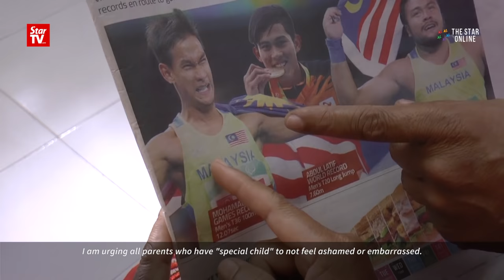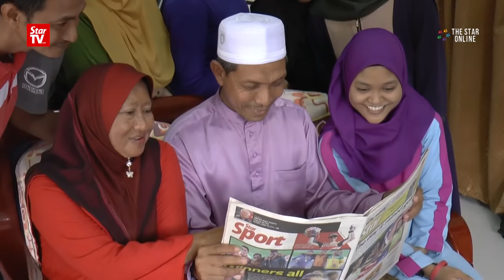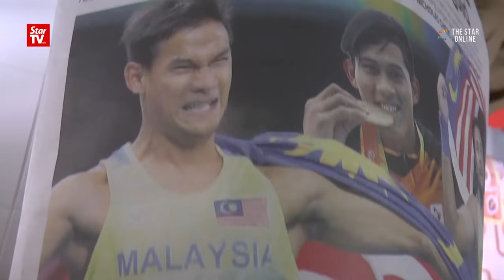Do not be embarrassed of your special kid, says father of gold medallist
Mohamad Puzi Mat Isa, the father of Rio Paralympics gold medalist Mohamad Ridzuan, says parents should not feel ashamed for having a special child. Instead he says if their children have a field that they are interested in, the parents need to give them their support and encouragement.